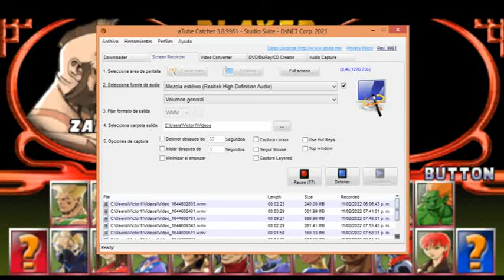ZANGIEF VS TODOS